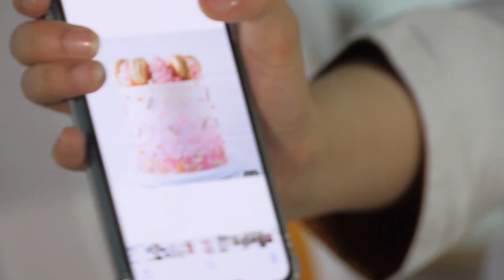SHIREEN DIBULLY KIA ,WISNU MALAH ILANG?